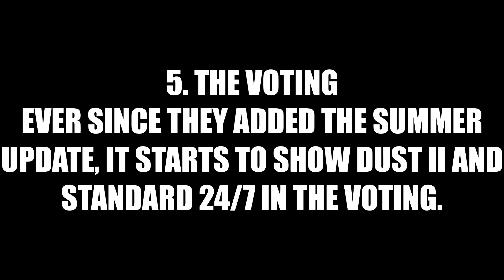Why I'm Quitting Arsenal... (NOT FAKE) *EXTRA VIDEO*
You can always do that at any other time. I HOPE YOU ENJOY! Also, this video was uploaded on July 30, 2021 (7/2/21) 4PM Pacific Standard Time (PST).

Thanks to BB8KV for making the ROBLOX merch.